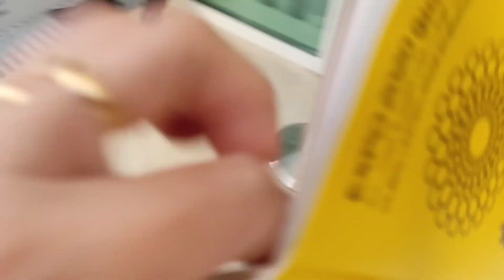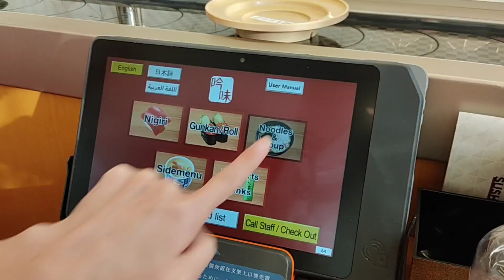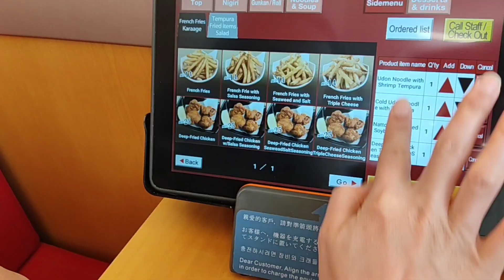WHAT'S INSIDE SAUDI ARABIA PAVILION? +EATING FOR THE FIRST TIME IN JAPANESE RESTAURANT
since I'm in one month vacation now all my post now is all about the pavilion in the expo2020 I want to finish all the country but I think I cant finish it all since its a hundred pavilions..

I hope you like my video guys please free to comment any suggestion you like and i will try to do a video that you suggested.

*music not mine credit to this owner *

Musician: Rook1e